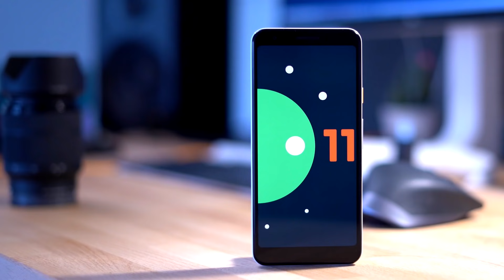I pretended to be a DEFAULT then showed my RENEGADE RAIDER...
I pretended to be a DEFAULT SKIN then put on my RENEGADE RAIDER...
or text FORM to 500-500